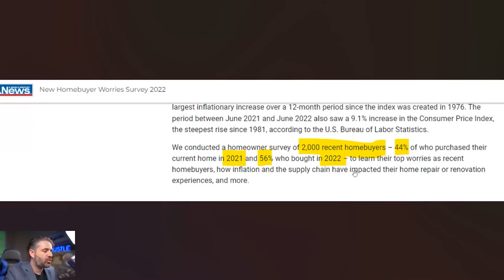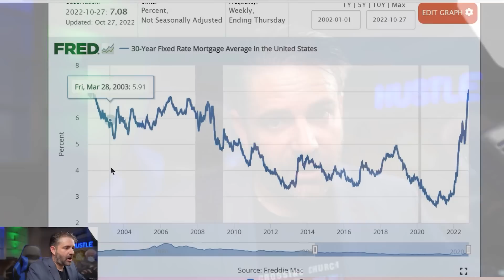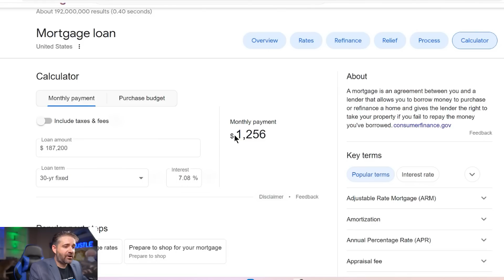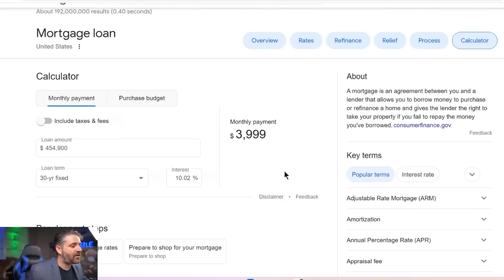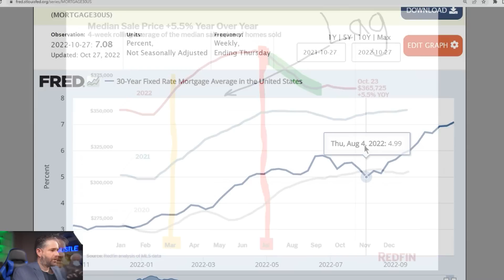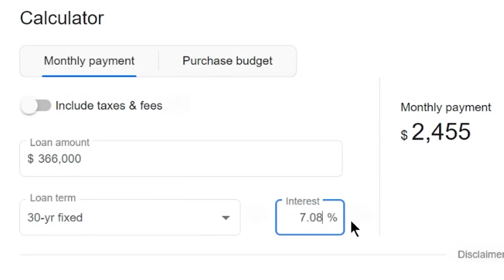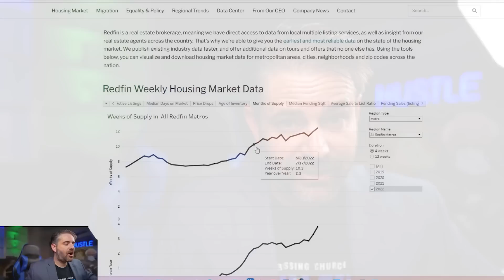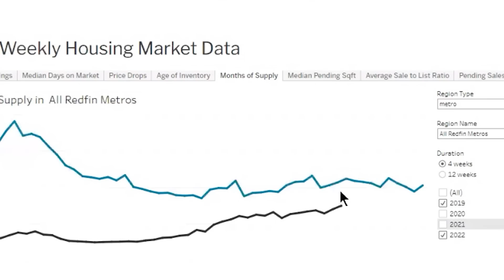Buyers Remorse The Nightmare of Being Trapped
Survey: 2:25
Rates VS Value: 4:57
Value Lags Behind Rate: 10:00
Trapped Upside Down: 12:38
Actual Inventory: 17:02

Travis Spencer
9999 Bellaire Blvd. Suite 700

Travis Spencer
417 Gentry Street Suite D